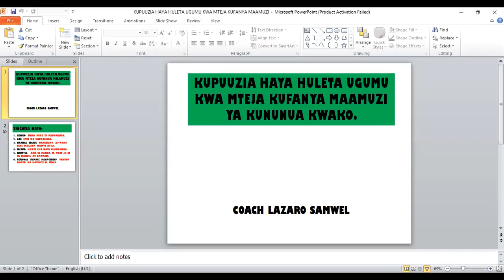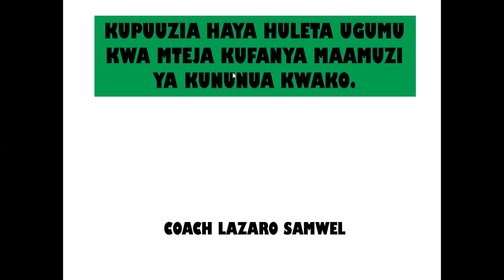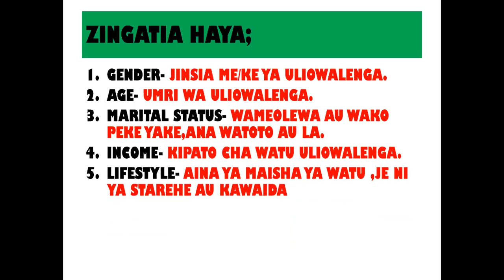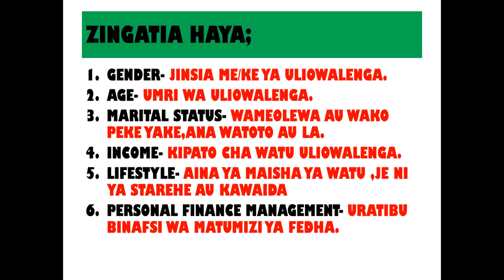KUPUUZIA HAYA HULETA UGUMU KWA MTEJA KUFANYA MAAMUZI YA KUNUNUA KWAKO.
Kulalamika kwamba huuzi chochote na haya hujayazingatia inaweza kuwa ni moja kati ya kosa kubwa ambalo unalifanya na linakupelekea kutofanya mauzo vizuri katika biashara yako.